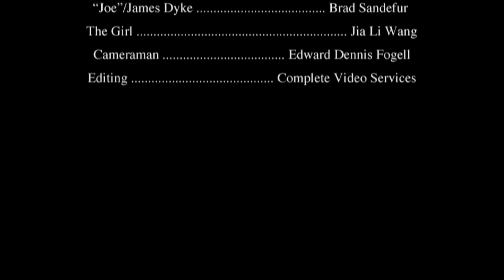The Execution of James Dyke Email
Jia Li Wang in The Execution of James Dyke with Brad Sandefur.